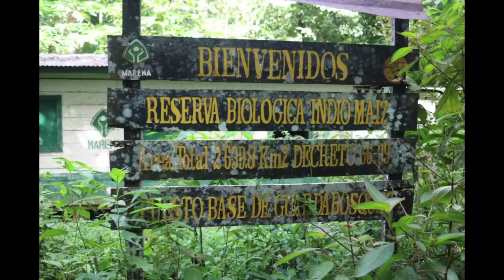MARENA outpost inside the Indio Maiz Reserve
These photos show the abandonment of the ranger station inside the Indio Maiz Reserve in Nicaragua.